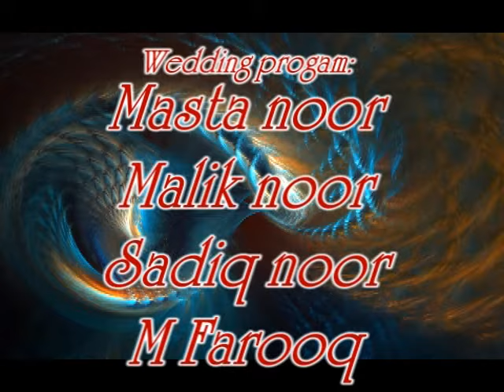Paracha Family Wedding 16/5/2001